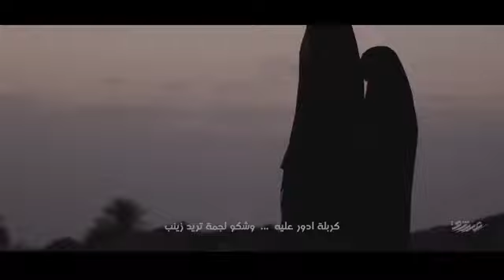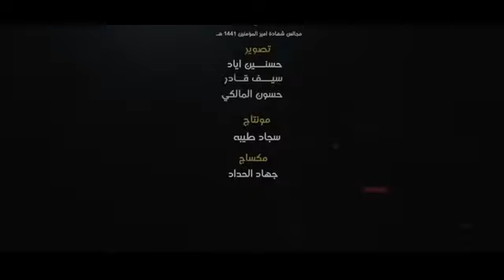هذا المقطع لليريد يبچي !!!! مسلم الوائلي 2021